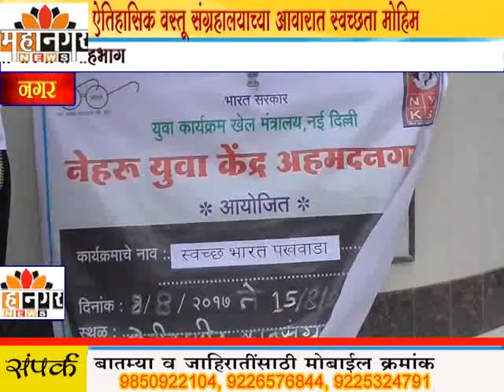महानगर न्यूज - क्रांती दिन व स्वच्छता पंधरवड्याअंतर्गत ऐतिहासिक वस्तू संग्रहालयाच्या आवारात स्वच्छता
नेहरू युवा केंद्र संलग्नित स्वयंसेवी संस्थांचा सहभाग